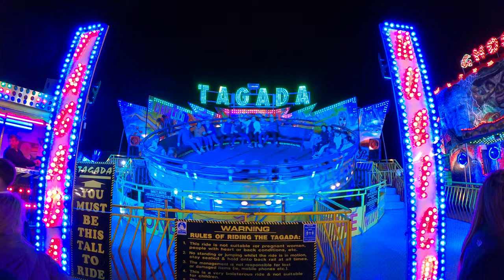William Roberts Tagada | Off Ride POV Hull Fair 2022